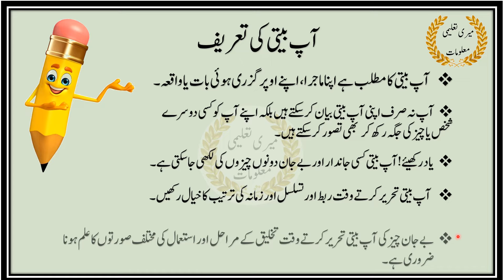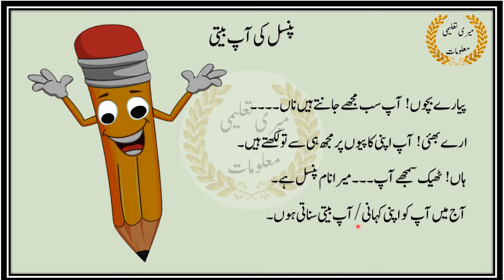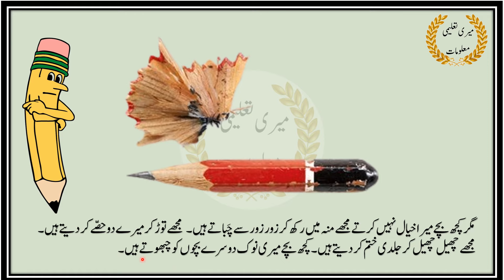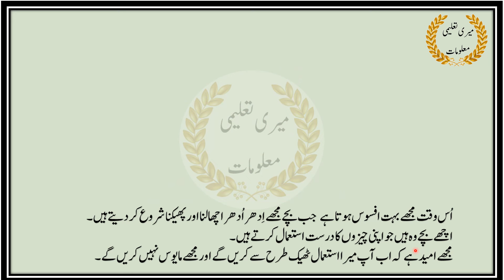Pencil ki Aap Beeti in Urdu || پنسل کی آپ بیتی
In This Video, I am teaching How To write an Autobiography of a Pencil.